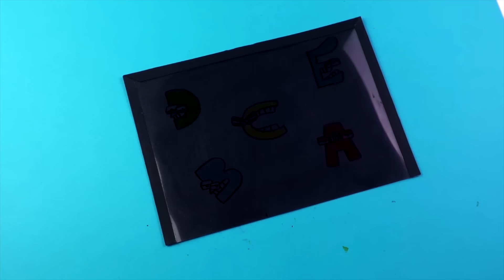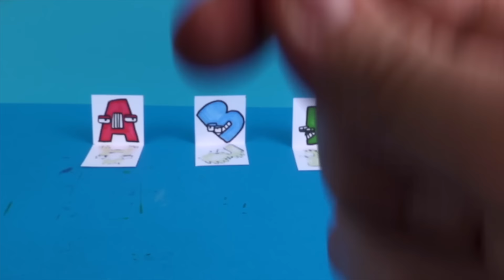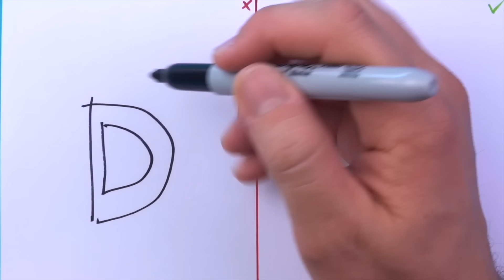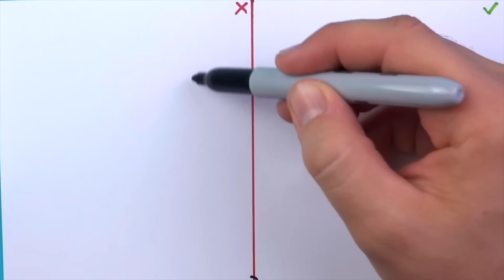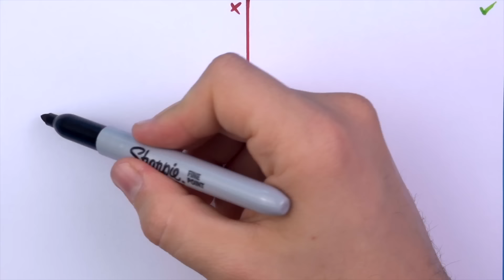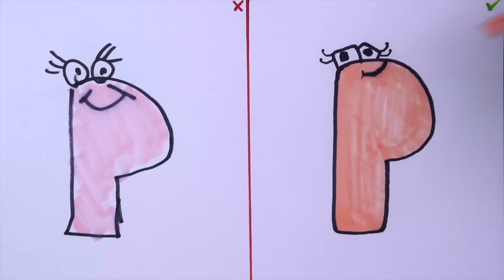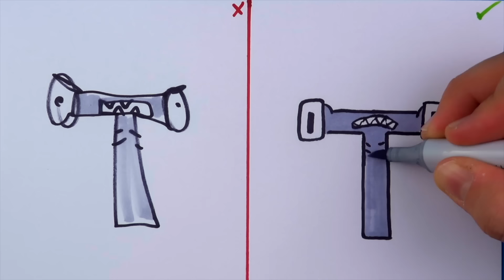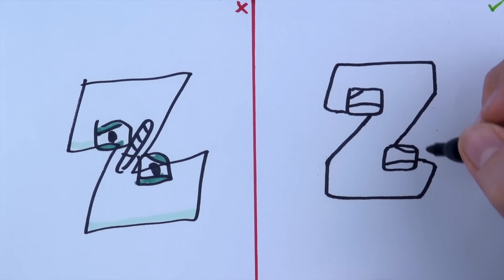50 CRAZIEST ALPHABET LORE ARTS & PAPER CRAFTS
Learn how to draw Alphabet Lore A- Z easy and learn how to make AMAZING DIY Arts and Paper Crafts and animation. Enjoy

In this video you can see how to draw Alphabet Lore Letter A - Z and you can learn some awesome Paper Craft.